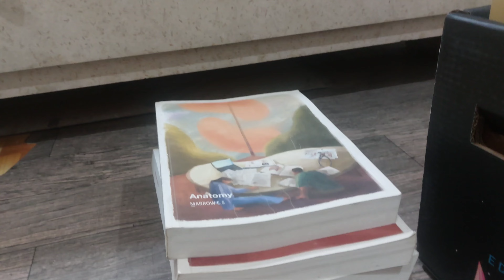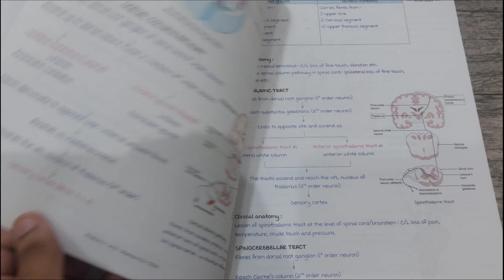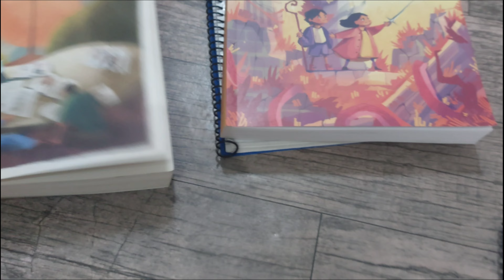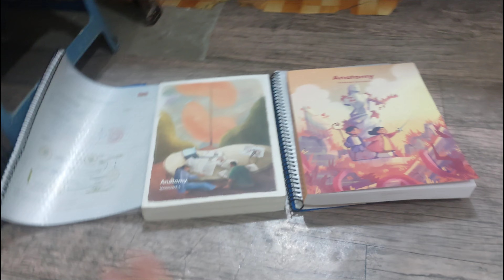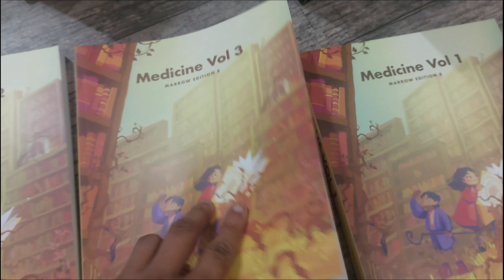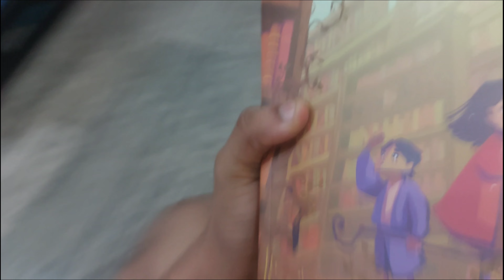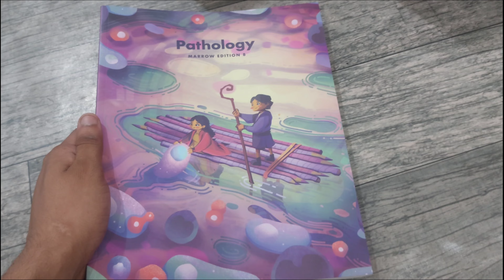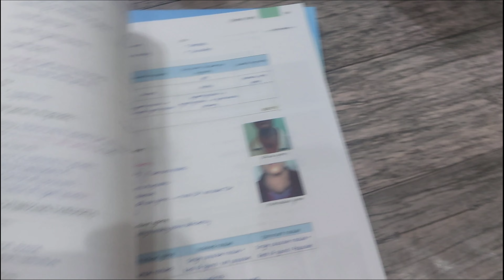Marrow edition 8 notes unboxing and review .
Marrow edition 8 unboxing and review